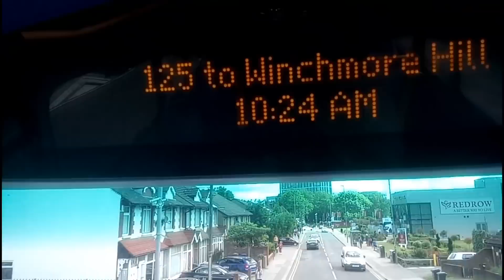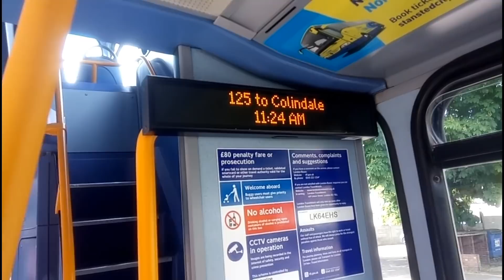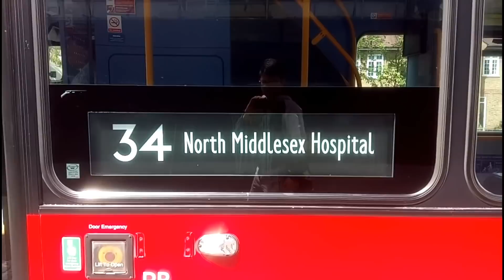FULL ROUTE VISUAL | London Bus Route 125 - Colindale to Winchmore Hill | VWH2048 (LK64EHS)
This was quite a nice extension to this route and I actually quite enjoyed it and the drivers were fast and the journey time was good!
This bus route 125 is operated by Metroline London from Potters Bar Bus Garage
Route 125: Colindale - Winchmore Hill
Allocation: B5LH Gemini 3s
Journey Time: 59mins
1. Panic - High Hopes
2. Lakey Inspired - The Process
Filmed: Saturday 25th May 2019